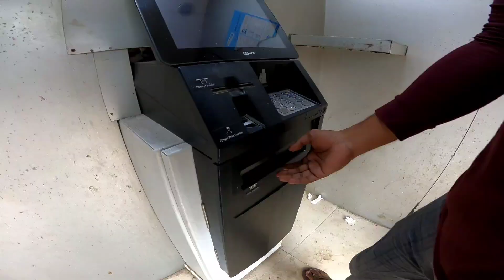ଆସିଗଲା Youtube Payment 🤩/ କେତେ ଆସିଲା?💸 / Balasore Vlogger / Baleswar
youtube payment
youtube money
youtube payment vlogs
youtube payment video
rajat patra vlogs
rajat patra
balasore
baleswar
baleswar youtuber

📍LOCATION - BALASORE

🔰Vlog with GoPro HERO9 Black

All ©® reserved with Rajat Patra.